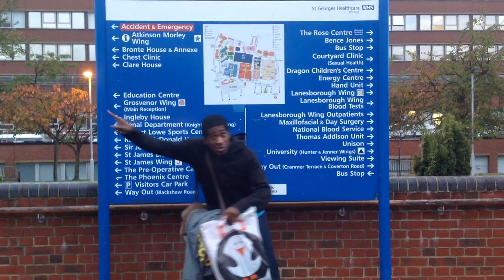Maintain and Entertain - Darren Hart - Home Theatre (UK)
Maintain and Entertain by Darren Hart as part of Home Theatre (UK) with Theatre Royal Stratford East.

30 Homes. 30 Shows. Across London

Artist: Darren Hart
Host: Wolfson Hospital Ward
Film Maker and Collaborator: Annabel Williams
Director: Andrew Piza